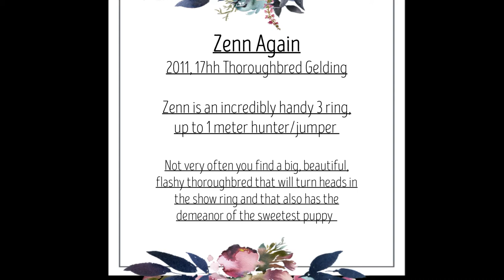SOLD!!! Time to find your..........Zenn Again!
💜💜🐴💜💜SOLD!!!💜💜🐴💜💜

.Take some time to appreciate.
                  ~ Zenn Again ~
(video coming!)
If you are looking for your next 3 ring hunter/jumper, look no further than Zenn!
This striking 2011, 17hh thoroughbred gelding will safely carry you through any class and then is quite content snuggling with you while you wait for the next class to start! Not very often you find a big, beautiful, flashy thoroughbred that will turn heads in the show ring and that also has the demeanor of the sweetest puppy.
Zenn is quite handy and is a solid 3ft hunter to 1 meter jumper. His smooth and lofty gaits allow you to glide around a course with ease. Don't miss out on this gentleman!